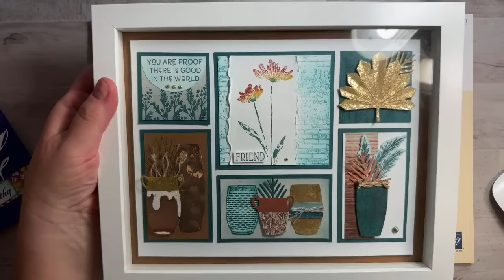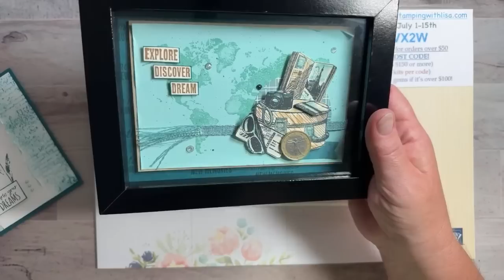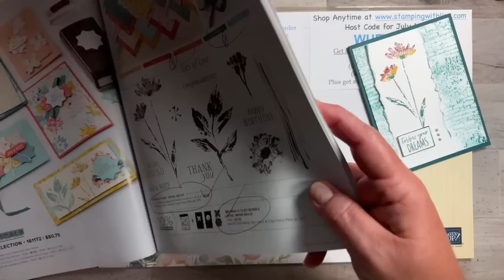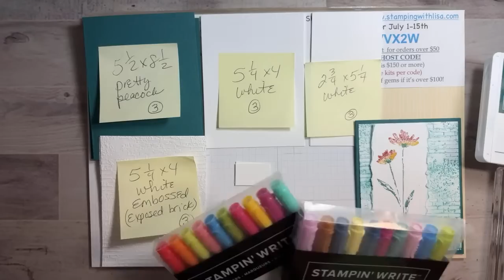Quick and Easy Inked and Tiled Cards!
In this video,  will show you how to create these quick and easy cards using the Inked and Tiled stamp set and the Exposed Brick embossing Folder. I will be coloring the flowers with the regular stampin Up markers.

WALMART!